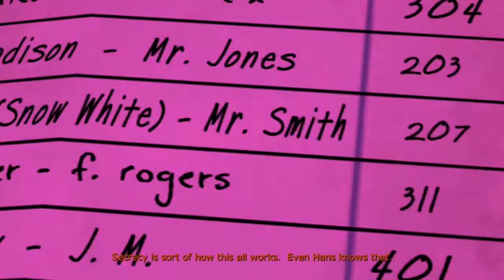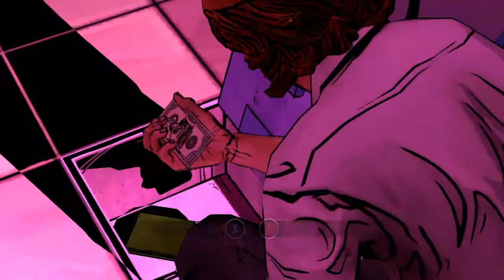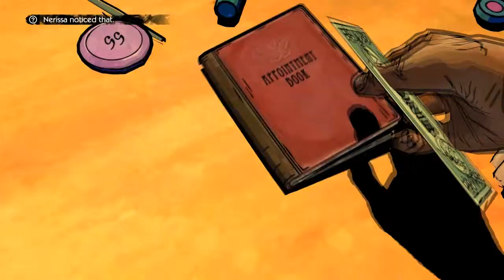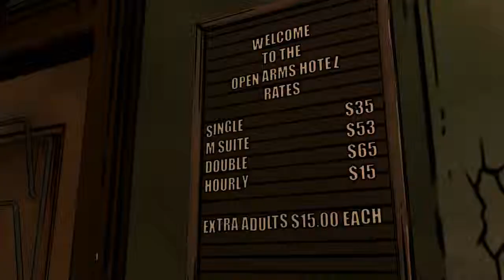GOOD CHOICES PLAYTHROUGH | The Wolf Among Us: Episode 2: "Smoke and Mirrors" PART 3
Through this series I will be only doing decisions that result in me being a "good-guy" and everyone liking me!

Episode 1:     Many fairy tale creatures have moved into an area of Manhattan known as "Fabletown". The sheriff, Bigby Wolf, once the infamous "Big Bad Wolf," becomes swept into a case involving the gruesome murder of a Fable. With this death in Fabletown, along with his history of violence and brutality, Bigby finds his role as protector and sheriff threatened.

The Wolf Among Us is a video game developed by Telltale Games. It chronologically takes place before the comic series and is a decision designed game.

The main character of the story is Bigby Wolf, who is sheriff of Fabletown. During this time period Ichabod Crane is deputy mayor; Snow White, who is Crane's secretary, is still a bit naive at this point. The story follows Bigby as he investigates a murder, allowing him to interact with many of the well-known fables from the series.